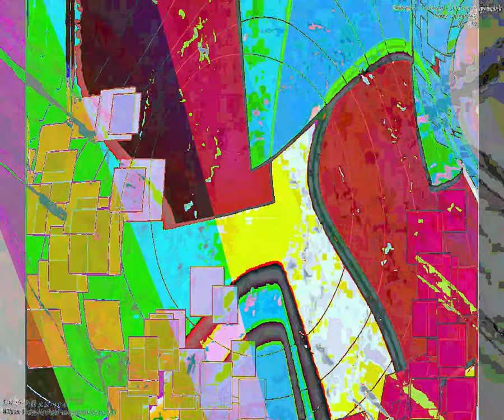[EPILEPSY WARNING] Movie 23 09 24 13h31m30s